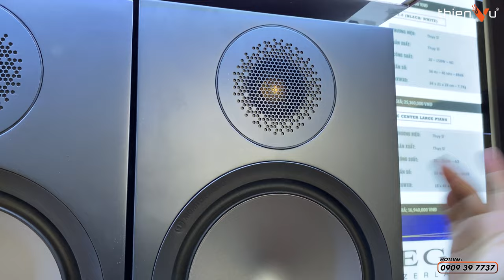Thanh Lý Loa Xem Phim - Nghe Nhạc HiFi Chỉ Từ 4 Triệu | JBL, KLIPSCH, MONITOR AUDIO | Thiên Vũ Audio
🔻 𝐈𝐧𝐟𝐨𝐫𝐦𝐚𝐭𝐢𝐨𝐧 🔻
🔻 𝗙𝗼𝗹𝗹𝗹𝗼𝘄 𝗠𝗲 🔻
®️ Nội dung khiếu nại bản quyền:
0:00 Mở đầu
1:45 Klipsch Synergy Black Label F-200
2:11 JBL A190
5:15 JBL Center Studio 625
5:35 JBL Studio S690
7:28 Monitor Audio Bronze 100
8:50 Tổng kết